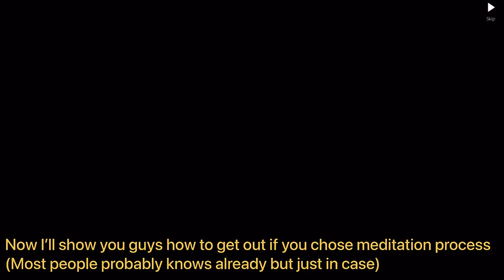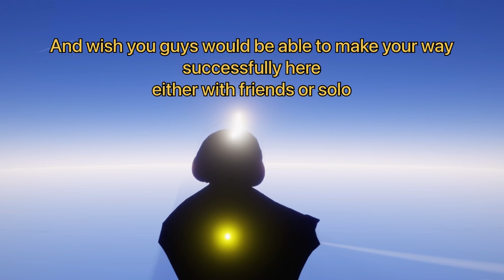Shadowing Pastel Sky | OOB Tutorial | Sky Children Of The Light